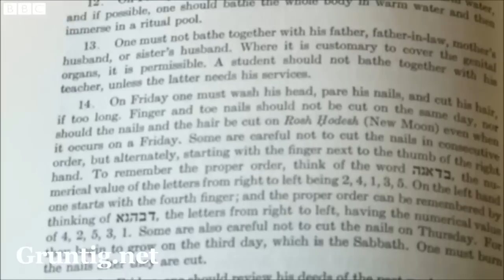Documentry on Chasidim Part 1